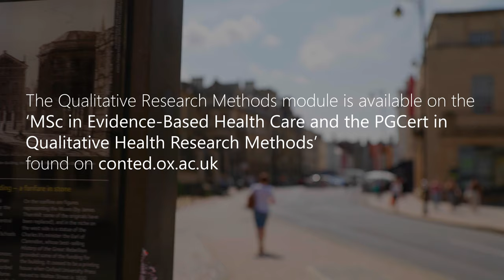MSc in EBHC alumnus, Mike Tringale, discusses & reflects on the Qualitative Research Methods module.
In this video, Mike Tringale discusses why qualitative research methods are so important in evidence-based medicine and how they provide transferrable skills for real-world decision-making.

The module discussed is available as an accredited stand-alone short course, and as part of our MSc in Evidence-Based Health Care and Postgraduate Certificate in Qualitative Health Research Methods.